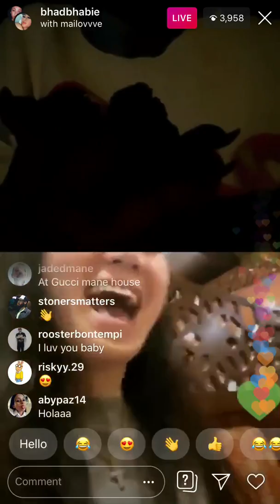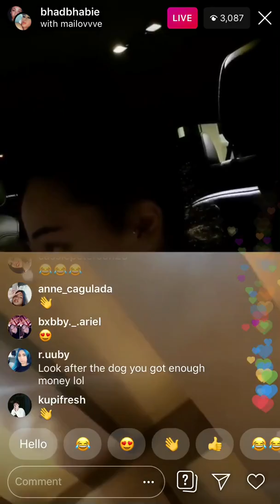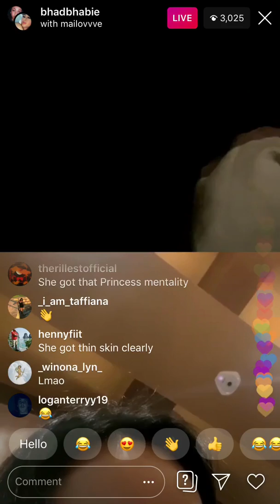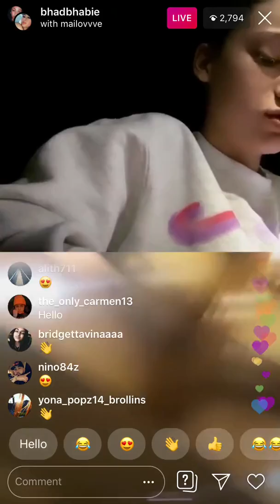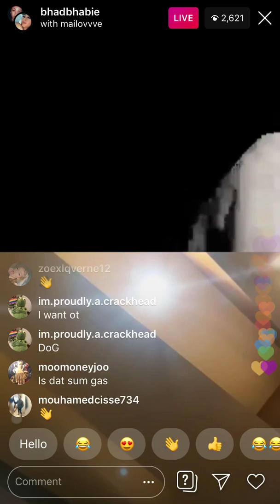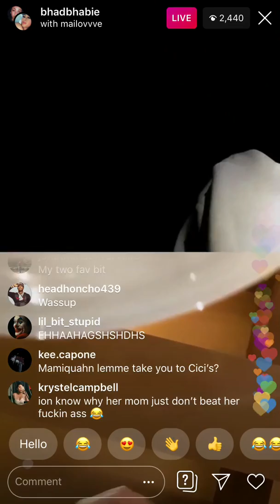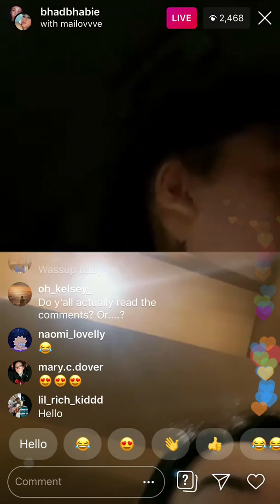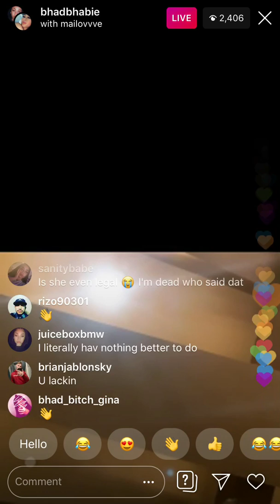Bhadbhabie On Live (2/14/2020) Reminiscing On NBAyoungboy